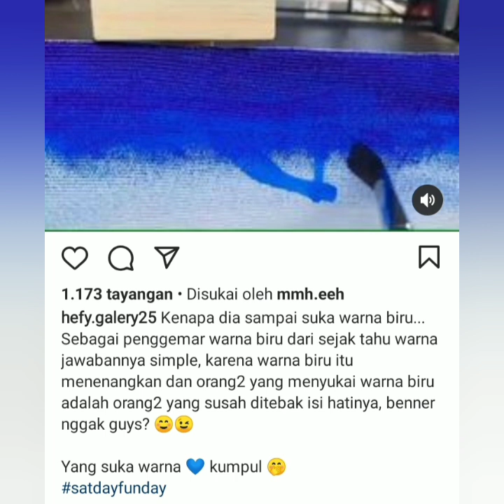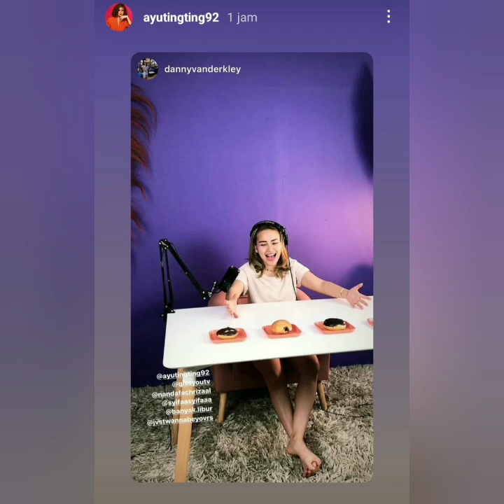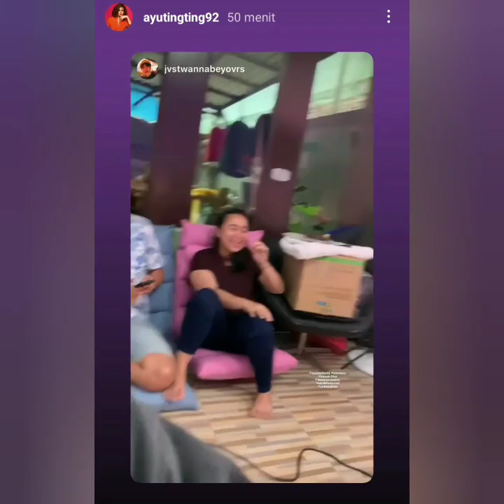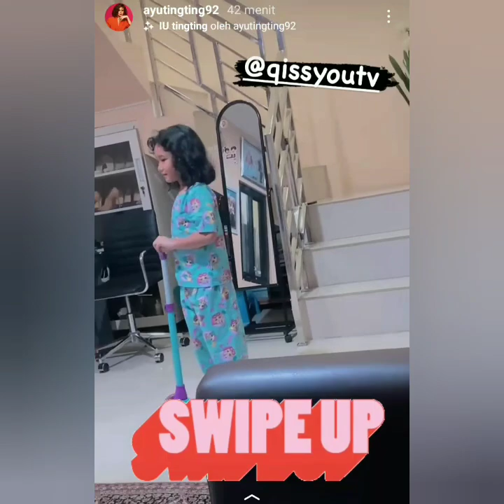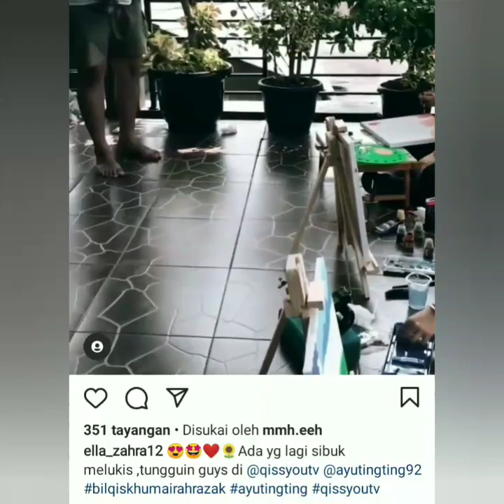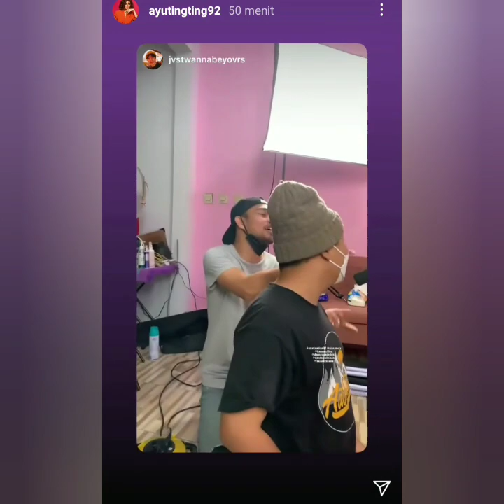Info terbaru malam ini, Isi instastory instagram ayu ting-ting Bikin Baper